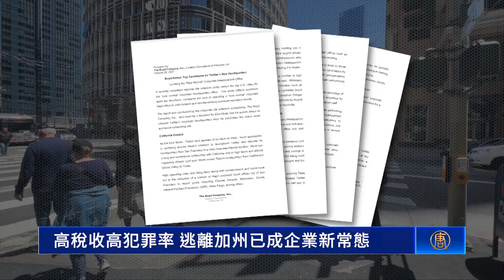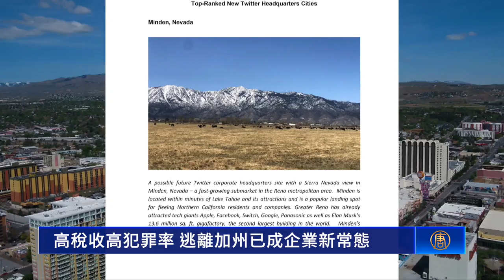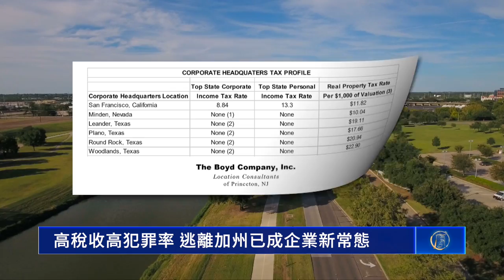高稅收高犯罪率 逃離加州已成企業新常態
新冠疫情過後，加州一些企業通過裁員來降低運營成本，但更多企業選擇遷往低成本、低稅收和低犯罪率的地區，專家分析這已成為企業的新常態。

專門為企業提供選址諮詢的Boyd公司，最近發布了一項研究，列出了美國企業總部遷址的首選城市。

Boyd公司總裁John Boyd：「大型企業，將總部和主要區域辦事處的業務遷出加州，已成為現今的一種常態。而不是一個例外。」

研究重點分析了各州的稅收結構和運營成本。他們發現，不徵收企業或個人所得稅的內華達州和德州，與加州相比，運營成本節省更多。

John Boyd：「我們看到一種傾向，就是企業將員工遷往郊區，這些地方對員工來說是理想的。這是一個前所未有的流動性的時代，越來越多的員工希望搬到稅收負擔較低的地區。因此我們正在尋找一些不徵收個人、企業所得稅，同時有利於企業所得稅結構的州。」

高額的運營成本、不斷上升的稅收，以及遊民和犯罪問題，已經讓嘉信理財、甲骨文、惠普、富國銀行等企業，決定把總部遷出加州。

John Boyd：「這也是高調的，有影響力的名人，例如Joe Rogan、還有Mark Wahlberg，最近宣布要把家從加州搬到內華達州，甚至有可能在內華達州開設一個新的電影工作室。一些有影響力的對沖基金經理，和像Larry Ellison這樣的科技億萬富翁，近年來因為高稅收和犯罪問題，也離開了加州。」

他指出，企業總部首選排名第一的城市，是內華達州的明登（Minden）市。

John Boyd：「明登市是一個非常有吸引力的地方，因為土地資源豐富。它離雷諾（Reno）和太浩湖都很近，還有一些最原始的風景，從這裡眺望內華達山脈的景色，都可與曼哈頓天際線景色相媲美。」

排名第二至第五的城市都位在德州，但不是主要城市。